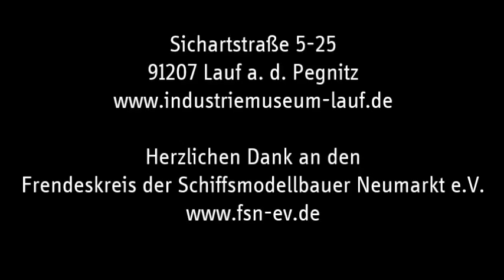Kamerafahrt auf der Miniatureisenbahnstrecke im Industriemuseum Lauf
Die Laufer Dampfmodelltage finden am zweiten und dritten Wochenende im November statt. Aussteller aus ganz Deutschland und Österreich zeigen auf 800m² historische und selbstgebaute Dampfmodelle. Dazu gibt es ein buntes Rahmenprogramm und abwechslungsreiche Unterhaltungsmöglichkeiten für Kinder.

Industriemuseum Lauf
Sichartstraße 5-25
91207 Lauf a. d. Pegnitz
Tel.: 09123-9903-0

Öffnungszeiten zu den Dampfmodelltagen: 10:00 - 17:00 Uhr
Eintritt Erwachsene: 5,00 €
Ermäßigt: 4,00 €
Familienkarte Mini / Maxi: 6,00 € / 10,00 €